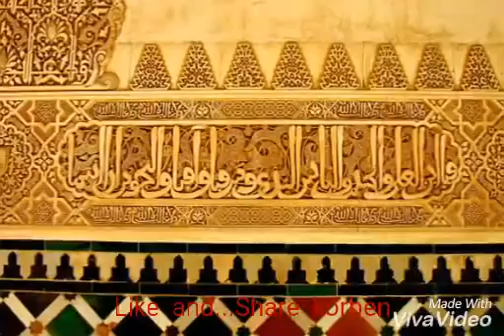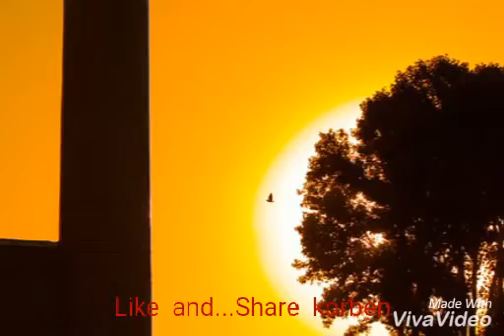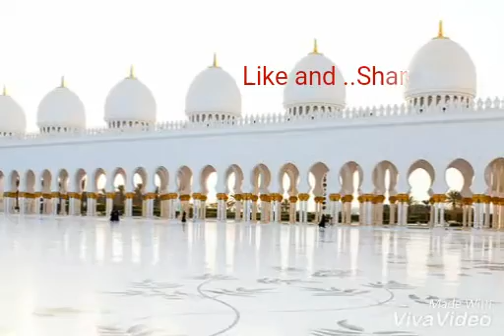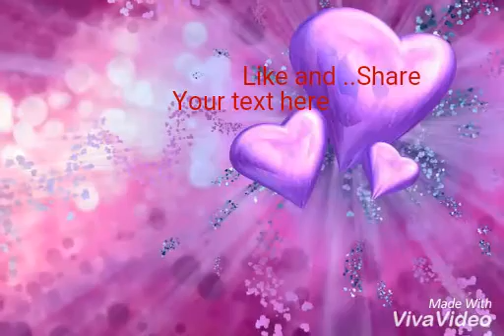New Soper her Nat Soneben Like and Share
Selpi Samim nowaz